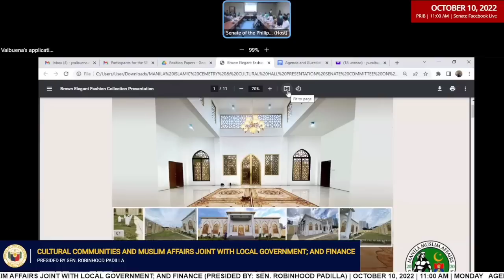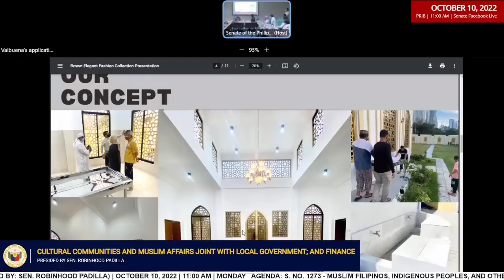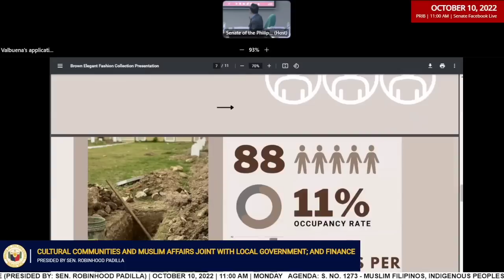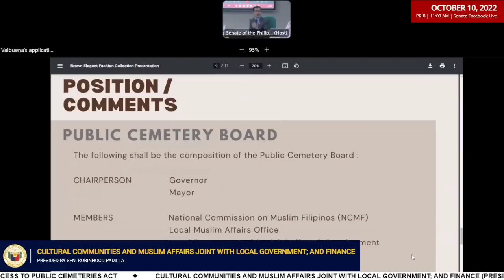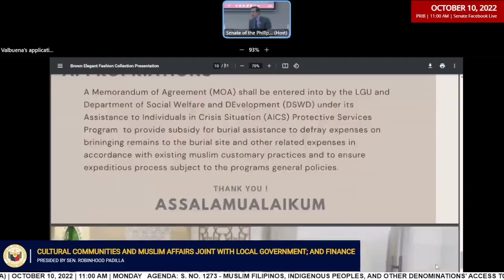SEN ROBIN PADILLA SOBRANG HUMANGA KAY ISKO MORENO! TINAWAG PANG "FUTURE PRESIDENT" SI YORME!